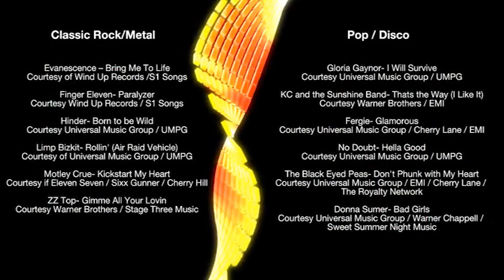RipRideRocket2022 02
Ashlyn and Maray on the Rip Ride Rocket again.